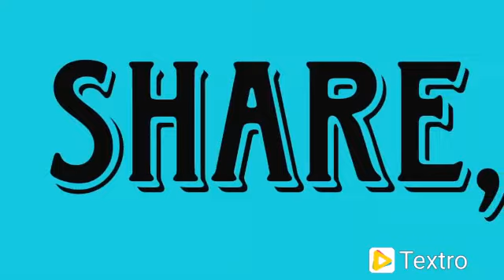love birds breeding cage size/budgies breeding cage size/jj paradise birds tamil/love birds tamil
love birds breeding cage size

budgies breeding cage size

jj paradise birds tamil

love birds tamil